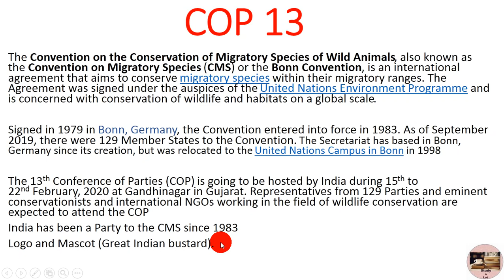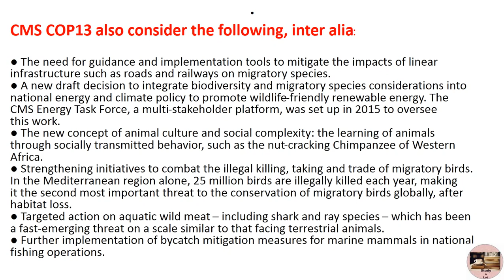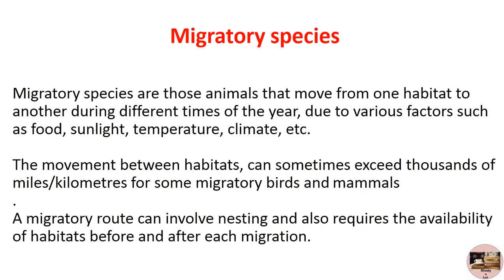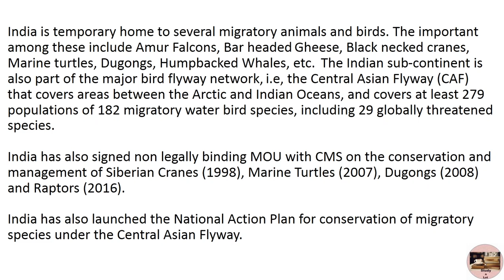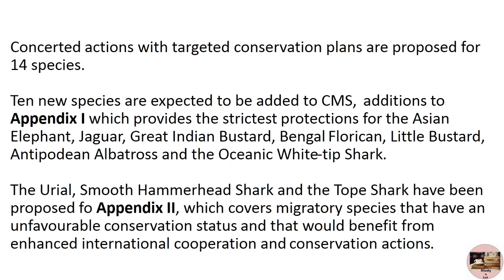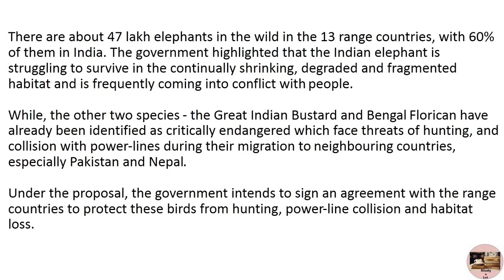COP 13 meeting in India 2020. Current affair study a lot for upsc & pcs & ssc & railway & govt. exam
COP13 MEETING IN INDIA IN 2020.
Current affairs study a lot for upsc & pcs & ssc & bank & railway & govt. exam.